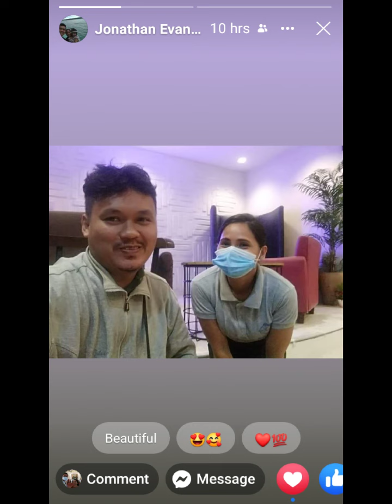A WAITRESS LIFE' | LuckyGirl87